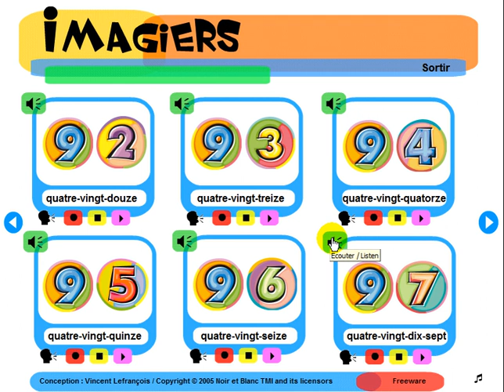Tìm hiểu ngôn ngữ tiếng Pháp = Imagiers = De 80 à 100